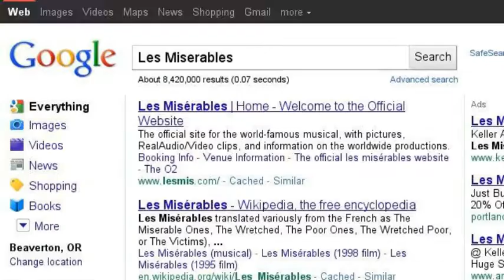Journey of a Phan